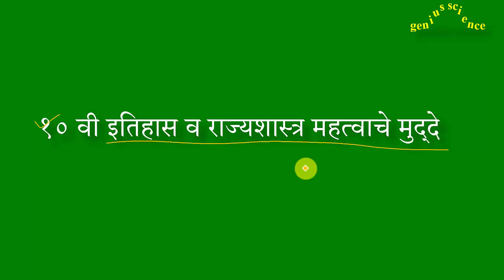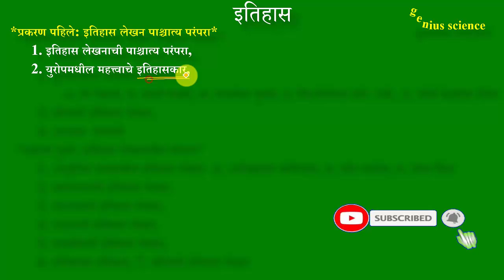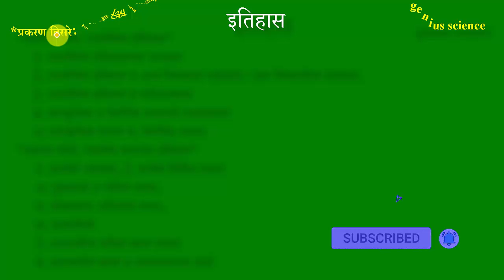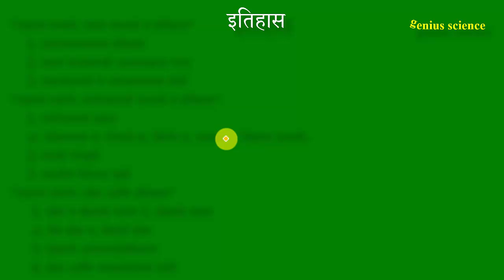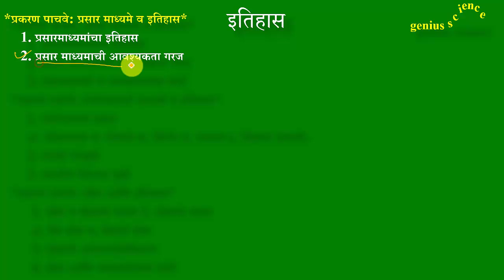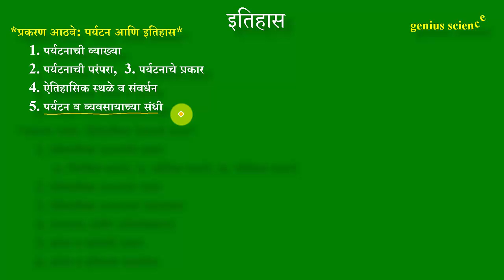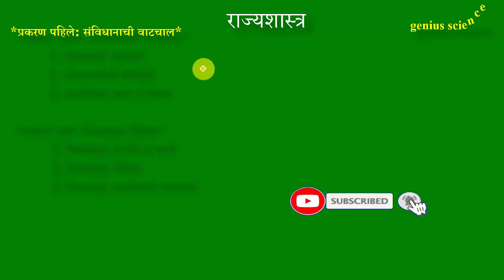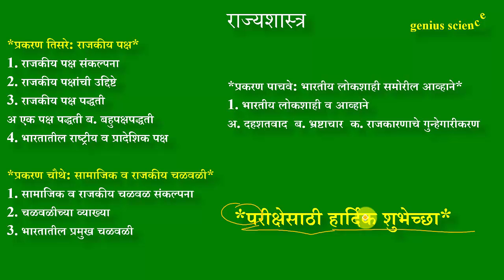10वी इतिहास व राज्यशास्त्र अतिशय महत्वाचे मुद्दे | 10th History and Pol. Science Imp points | genius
This video is very important for class 10th.